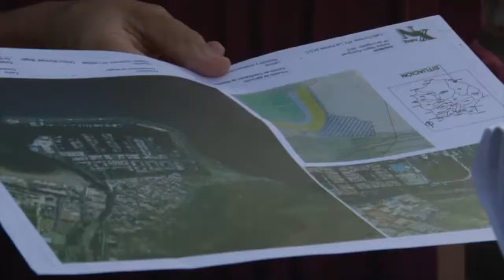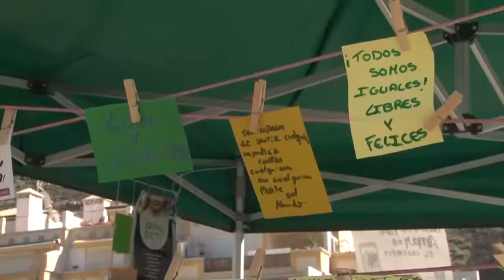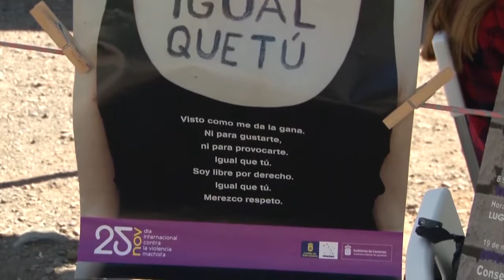INFORMATIVO MOGAN MIÉRCOLES 21 DE NOVIEMBRE 2018